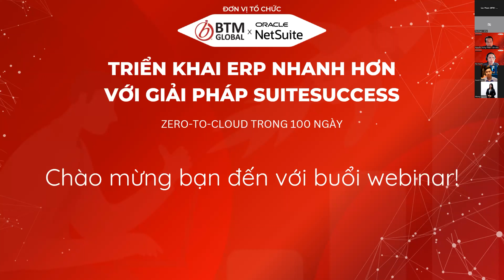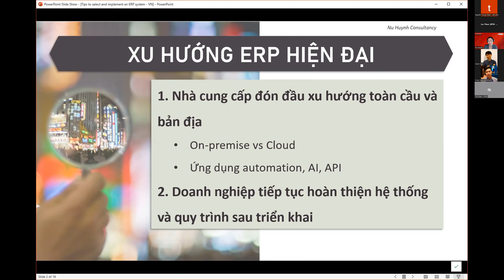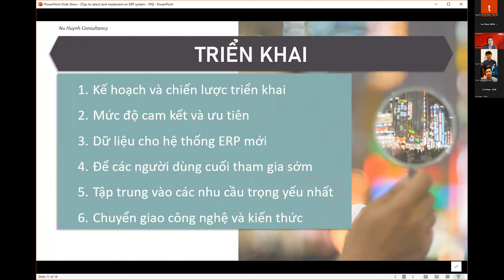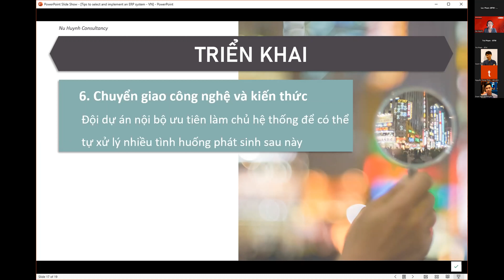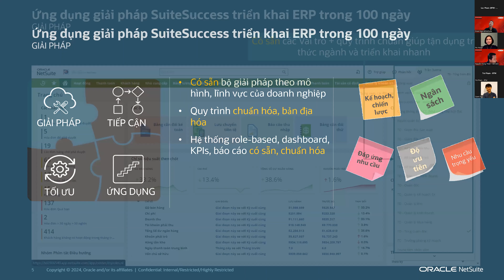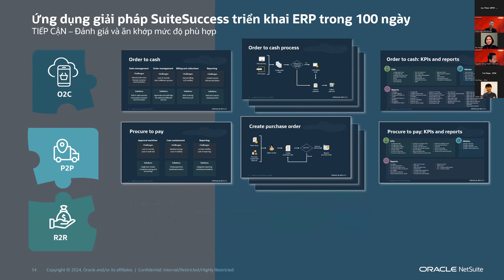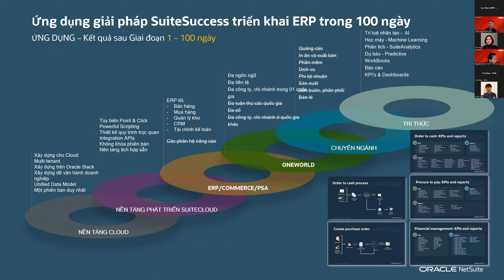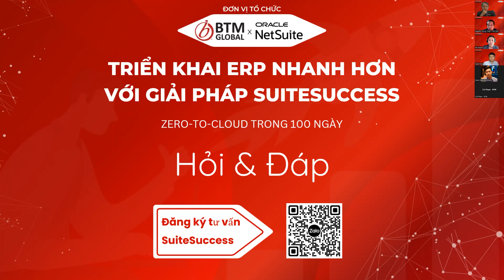WEBINAR “ZERO-TO-CLOUD TRONG 100 NGÀY VỚI SUITESUCCESS"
Vào sáng thứ sáu ngày 10 tháng 5 năm 2024, webinar "Zero-to-cloud trong 100 ngày với gói giải pháp Oracle NetSuite SuiteSuccess” đã diễn ra thành công tốt đẹp với những chia sẻ tâm huyết từ các diễn giả và sự quan tâm của người tham dự.

Thay mặt ban tổ chức, BTM Global Việt Nam xin gửi lời cảm ơn chân thành đến tất cả các diễn giả và người tham dự vì những đóng góp quý giá cho sự thành công của sự kiện.

Chúng tôi  xin gửi lời cảm ơn đặc biệt đến chị Huỳnh Ngọc Nữ, diễn giả khách mời đã chia sẻ  việc chọn lựa và triển khai hệ thống ERP hiệu quả. Đồng thời, xin chân thành cảm ơn anh Đoàn Văn Ngọc, Tư vấn giải pháp cấp cao của Oracle NetSuite đã chia sẻ giải pháp SuiteSuccess – cách tiếp cận mới giúp doanh nghiệp có thể triển khai thành công ERP trong vòng 100 ngày.

Hy vọng rằng mọi người đã có những giây phút bổ ích, thú vị và sẽ tiếp tục đồng hành cùng BTM Global Việt Nam trong các sự kiện sắp tới.

Hãy theo dõi  Fanpage của BTM Global Việt Nam để cập nhật những sự kiện, kiến thức mới nhất về ERP và chuyển đổi số.

Cuối cùng, chúng tôi xin chia sẻ video ghi lại buổi webinar đến những ai quan tâm và mong rằng những chia sẻ của các chuyên gia sẽ mang lại nhiều giá trị cho mọi người.

🌐 BTM GLOBAL – SOFTWARE SOLUTIONS

🏢 Văn phòng tại Việt Nam: Tòa nhà Helios, Đường số 3, P. Tân Chánh Hiệp, Quận 12, TP.HCM

🏢 Văn phòng tại Mỹ: 330 South Second Avenue, Suite 450, Minneapolis, MN 55401